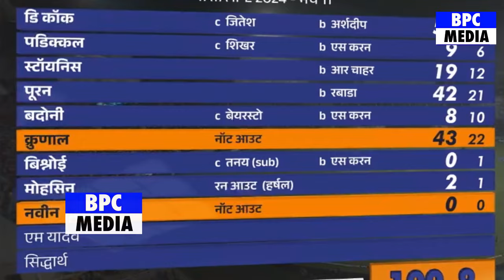देखिए Punjab से हार के बाद भावुक हुए Dhawan फिर Mayank और Rahul पर कहा ऐसा सुन होश उड़ जाएंगे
mayank yadav bowling
mayank yadav bowling speed
mayank yadav bowling action
mayank yadav bowling lsg
mayank yadav bowler
mayank yadav bowling ipl
mayank yadav bowling deodhar trophy
mayank yadav bowling delhi
Shikhar Dhawan
Jonny Bairstow
Liam Livingstone
Sam Curran
Shikhar Dhawan
Jonny Bairstow
Liam Livingstone
Sam Curran
Jitesh Sharma
Shashank Singh
Harpreet Brar
Kyle Mayers
Naveen-ul-Haq
Deepak Hooda
Mayank Yadav
Ravi Bishnoi
Harshal Patel
Krunal Pandya
Kagiso Rabada
Marcus Stoinis
Nicholas Pooran
Ayush Badoni
Devdutt Padikkal
Rahul Chahar
Quinton de Kock
KL Rahul
Arshdeep Singh
lsg vs pbks highlights 2024
lsg vs pbks highlights 2024 full match
lsg vs pbks highlights 2024 match 38
lsg vs pbks highlights
lsg vs pbks highlights dream11
lsg vs pbks 257 highlights
lsg vs pbks ipl highlights 2024
ipl 2022 lsg vs pbks highlights
ipl highlights lsg vs pbks

Punjab Kings Vs Lucknow Super Giants Full Match Highlights,  PBKS Vs LSG Full Highlights, KL Rahul

Shikhar Dhawan
Jonny Bairstow
Liam Livingstone
Sam Curran
Jitesh Sharma
Shashank Singh
Harpreet Brar
Kyle Mayers
Naveen-ul-Haq
Deepak Hooda
Mayank Yadav
Ravi Bishnoi
Harshal Patel
Krunal Pandya
Kagiso Rabada
Marcus Stoinis
Nicholas Pooran
Ayush Badoni
Devdutt Padikkal
Rahul Chahar
Quinton de Kock
KL Rahul
Arshdeep Singh